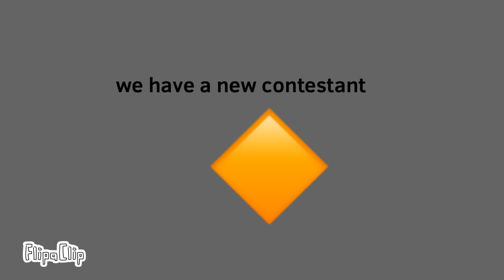TFOS 2: I can’t think of a title